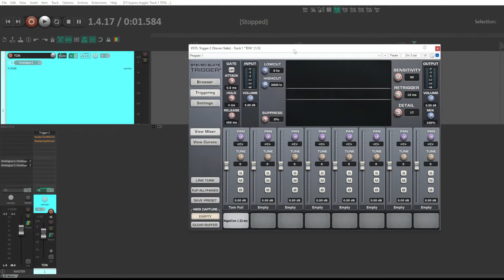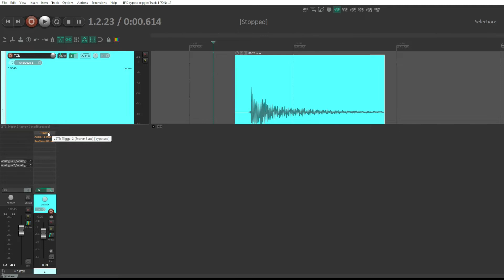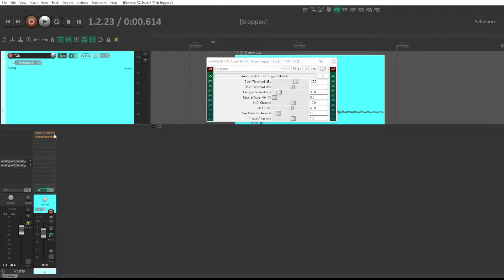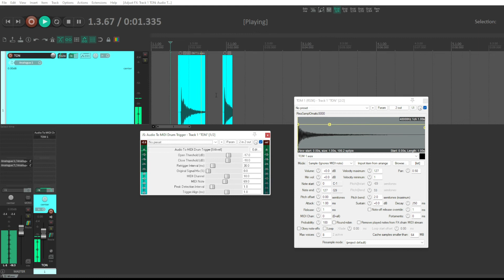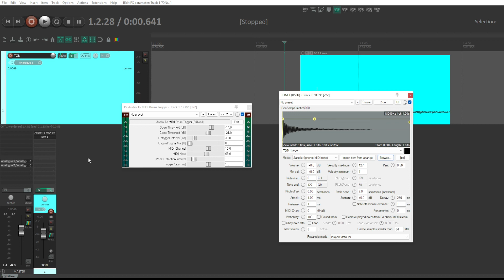Trigger 2 Slate Digital VS 2 Plugins do REAPER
Não tem o Trigger 2 da Slate Digital resolva o seu problema no Reaper